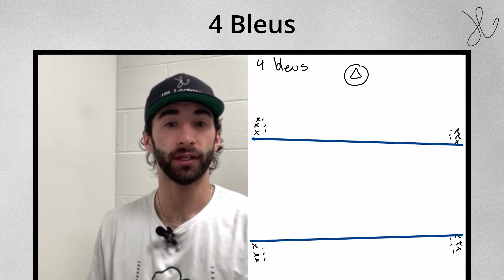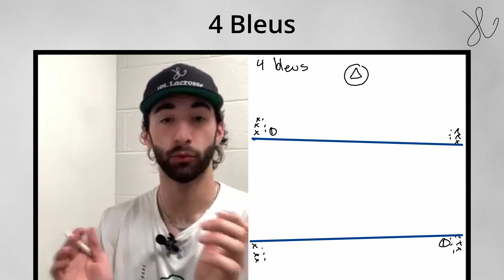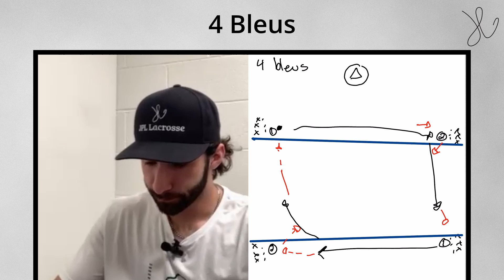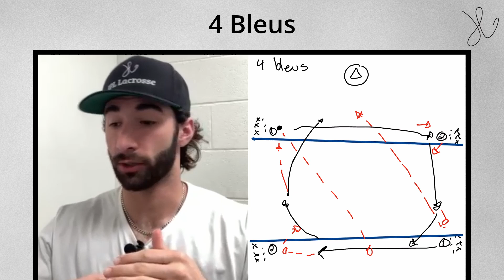Exercice de crosse - 4 Bleus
Explication visuelle d'un exercice afin de varier vos pratiques avec votre équipe cet été.